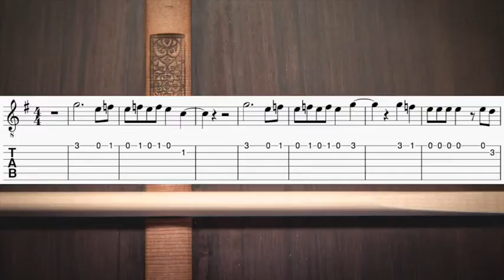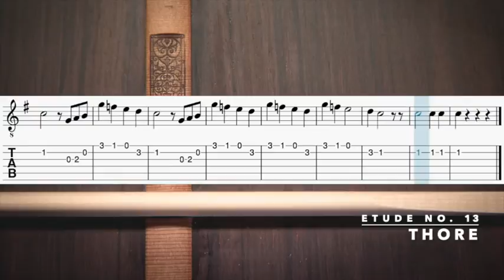Etude No. 13 - Thore